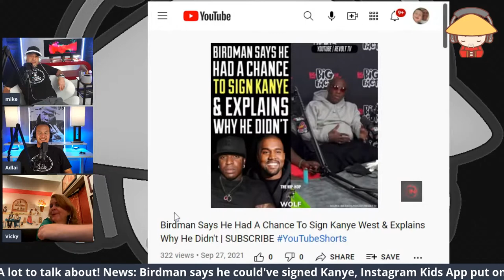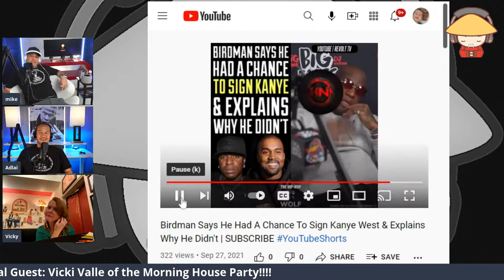Chino Brothers Season 2 Episode 11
A lot to talk about! News: Birdman says he could've signed Kanye, Instagram Kids App put on hold and Machine Gun Kelly gets booed at concert! Plus Super Special Guest: Vicki Valle of the Morning House Party!